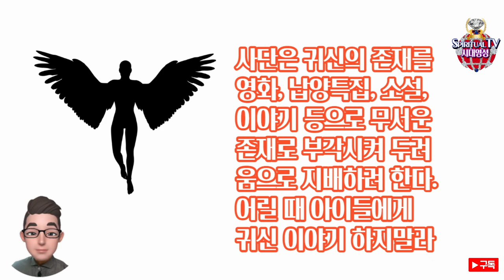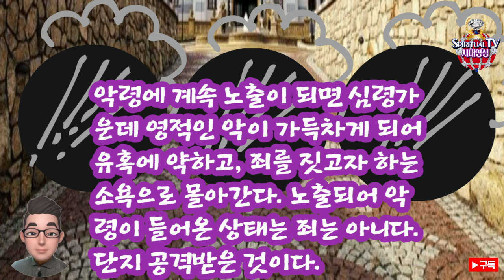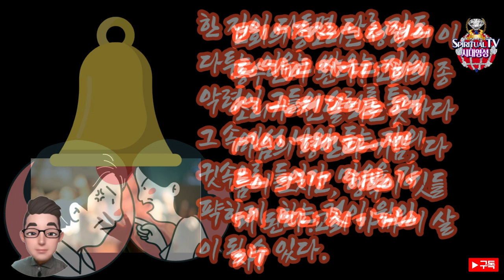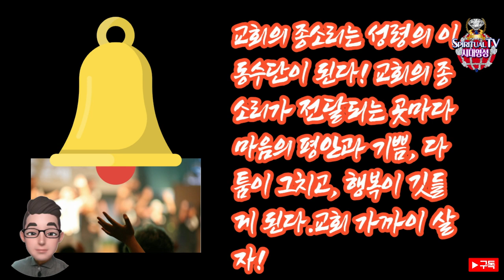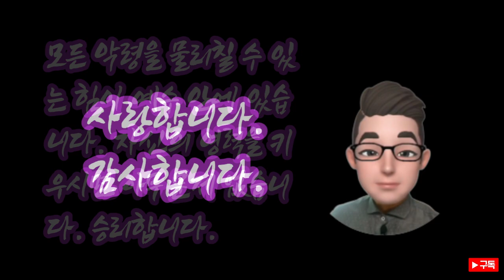데이비드의 영분별 11, 템플스테이 영분별로 파헤친다. 이것은 영적으로 우리들에게 어떻게 영향을 미치는가? 특히 그리스도인들이 알아야 할 부분을 자세히 말해주고 있다.